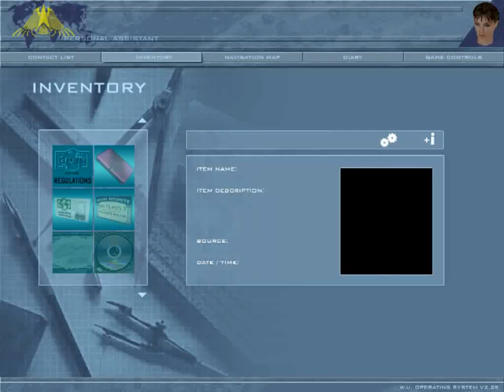Culpa Innata Part 49 Day 12 Stardust Club